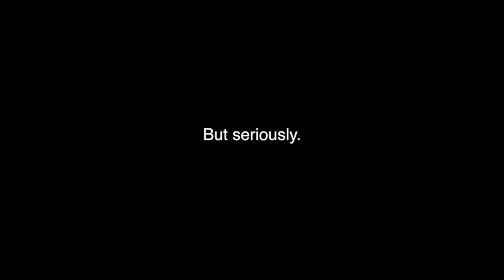Stage Combat: Day One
First day of fight choreography for Henry VI, Part One. There's actually a very low chance of rain in the show, but a 100% chance of awesome!